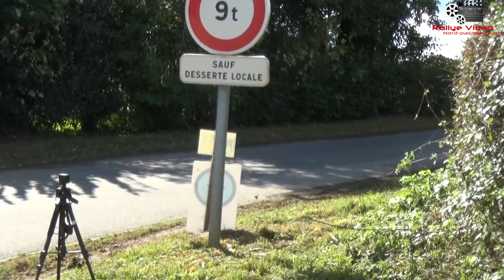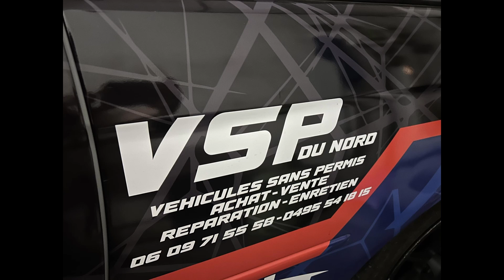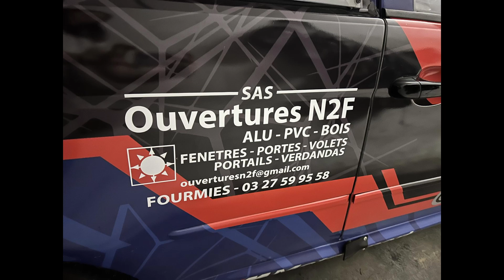Michel Chartier et Jade Gaston au Rallye du Charlemagne 2024